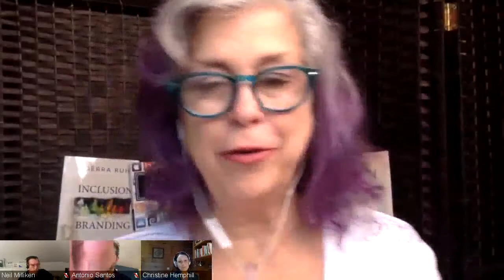AXSChat Podcast with Christine Hemphill, Co-founder and Managing Director of Open Inclusion.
Antonio Santos, Debra Ruh, Neil Milliken talk with Christine Hemphill
Christine is co-founder and Managing Director of Open Inclusion. She ensures that the client’s business objectives are understood, managed and fully met through great collaboration, clear focus, prioritisation and an uncompromising eye for quality and practical usability of work produced.

Christine has a background of over 20 years in designing and making products, services, teams or businesses, or making them better. The last 5 years have been solely focussed on customer and workplace inclusion, digital design and inclusive brand experiences.

She loves looking for, building and empowering the best team to support clients embed inclusion so effectively we are no longer required! Then finding and engaging new clients where we can add significant value and do it again. Each time widening the circles of inclusion and deepening business and user benefits.

She works closely with the research team, regularly engaging with our panel or other user groups to better understand how diverse customers really experience brands. This informs our work with clients to improve the experiences for all: tactically through product improvements and more strategically, building role-based awareness, tools and skills. As an economist by training and human-centred designer by practice, she also leads the economic value research for Open, assisting our clients to understand the potential financial benefits of more inclusive approaches.

When not managing the growth and delivery quality of Open, she can generally be found in a café with her husband, kids or friends or on a mountain cycling, running or skiing some Alpine trail.